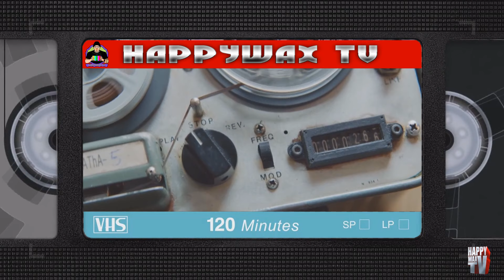Arctic Void (2022) Sci Fi Movie Review - You're Damn Right I'm going to defend the Flick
I could not believe some of the comments I was reading on IMDb after I got done viewing this "Micro Budget" Twilight Zone styled flick, I might offend some of those people with this review but i'm guessing they're also the type of viewers who need every frame of a movie explained to them or want nothing but a "jump scare" filled easy reader style movie. AKA. The NuN. Hahahahaha. anyways feel free to check my review and as always thanks so much for watching. H
FOLLOW ME😈📽
Happywax TV

Happywax_tv

Myron Happywax